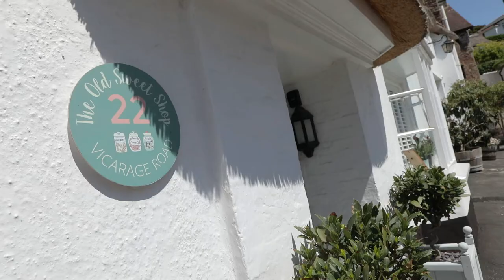The Old Sweet Shop, Minehead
Located in the quietest and prettiest part of Minehead, the 17th century home has undergone an extensive and faithful restoration. As a result, it now boasts high-quality, modern-day living features, furnishings and amenities. However, don’t worry; it still retains all its original charm.

The beautiful upgrades highlight its memorable sweeping staircase, thick stone walls, beams and large fireplace. Because of this guests can enjoy the most wonderful sense of space and natural light in this property.

Staying here is a chance to reside in a slice of the sweetest local history. For instance some of our neighbours even remember buying strawberry sherbets, gobstoppers and ice creams here on the way to and from school.

Family holiday cottages rarely come as perfect and charming as this - we have no doubt you will enjoy the most wonderful time away.